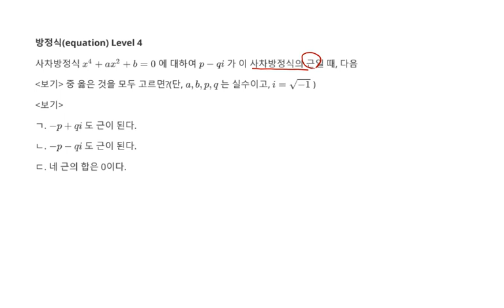[백년지계]MailStudy 고등수학 방정식 문제 239 Level 4(Math equation 239) 4차방정식 켤레근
1. 4차방정식 켤레근
3. 추후 Level 선택에 따른 문제 제공